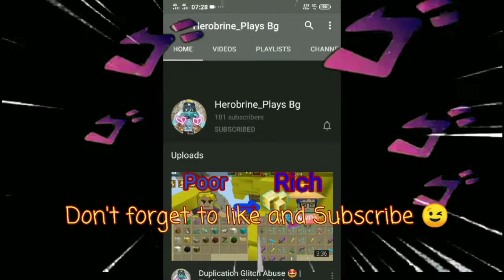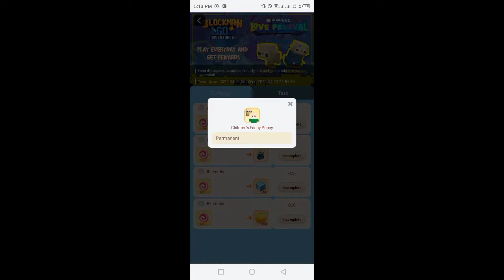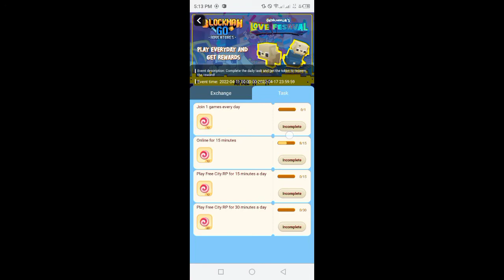New Free Event In Blockman Go!? 🤩😳🌟 (2.19.2) Blockman Go Adventure